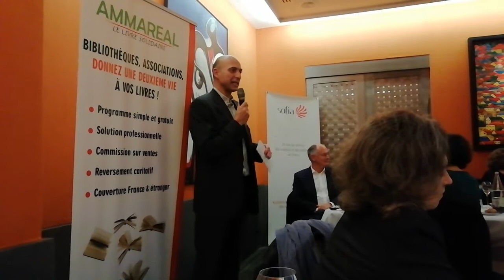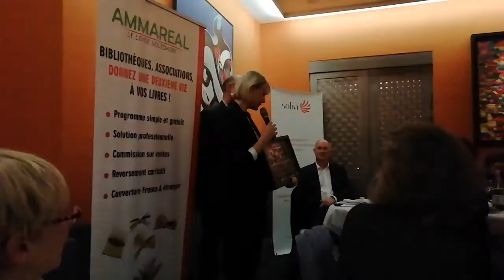remise du prix de la petite bibliothèque de Livres Hebdo